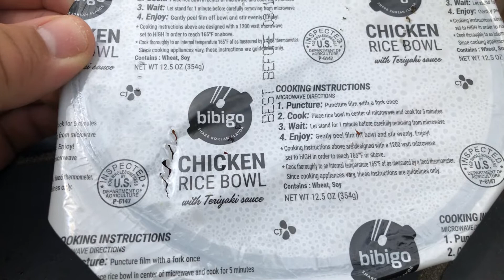ASMR Bibigo Chicken Rice Bowl with Teriyaki Sauce and Hard boiled eggs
Chicken Rice bowls are the way to go. I got this one from Costco for a pack of 6. Definitely proportioned vegetables with chicken and Teriyaki sauce. I loved it, have you tried it?

ASMR, or Autonomous Sensory Meridian Response, and the ASMR YouTube community is quickly catching on in the mainstream as a legit way for people to manage stress, get great sleep and relax.

Health benefits of ASMR for anxiety, insomnia, depression, and more. Relaxation. Ongoing: Majority of participants report that ASMR helps them to feel more relaxed. Stress and Anxiety. Ongoing: Majority of participants report that ASMR helps them... Sleeplessness and Insomnia. Ongoing: Majority of participants report that ASMR helps them...

I do hope this explains what ASMR is for anyone who doesn't know what ASMR is. :)